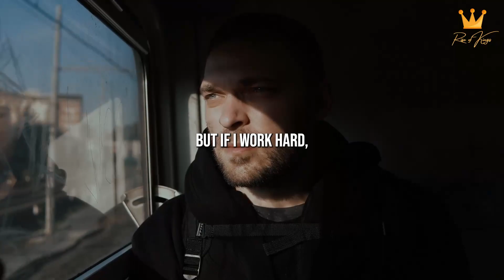PAIN IS TEMPORARY Motivational Speech - Frank Anthony Rise of Kings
"Pain is temporary, greatness is forever"

►Speaker: Elon Musk, Ed Mylett, Emmanuel Acho, Eric Thomas

1) This video has no negative impact on the original works
2) This video is a lso for teaching purposes.
3) It is transformative in nature.

1